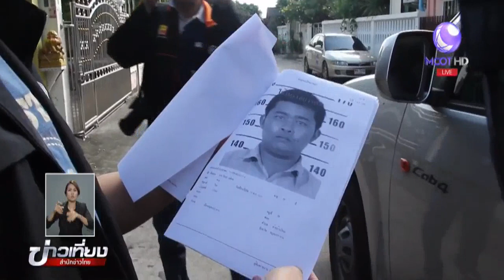หนุ่มฉุนเจ้าของร้านซ่อม จยย.ซ่อมรถช้า ปลอมตัวบุกใช้ไม้กระหน่ำตี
หนุ่มฉุนเจ้าของร้านซ่อมรถจักรยานยนต์ ซ่อมรถช้าไม่ทันใจ กลับไปวางแผนใช้ผ้าปิดบังใบหน้า ก่อนบุกใช้ไม้กระหน่ำตี แต่เจ้าของร้านฮึดสู้ เอาตัวรอดได้ แต่ก็ได้รับบาดเจ็บทั้งตัว

1.สารคดีเฉลิมพระเกียรติ
2.พระราชกรณียกิจ-พระมหากรุณาธิคุณ
3.คนไทยหัวใจ♥รักในหลวง